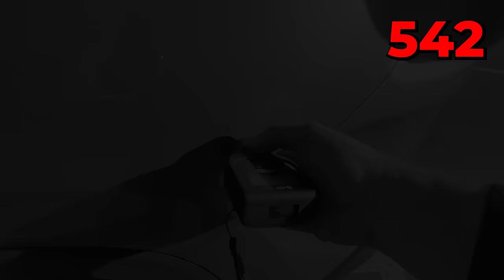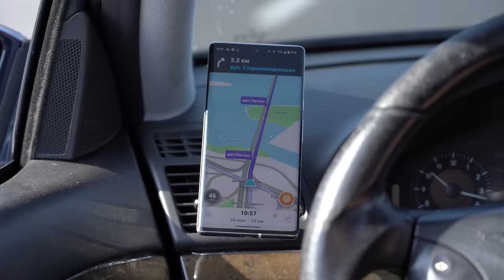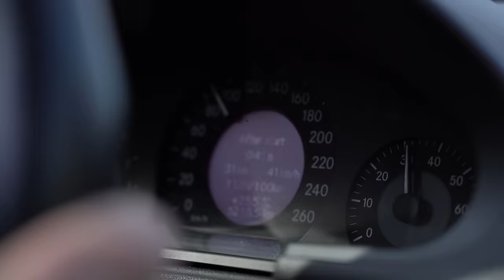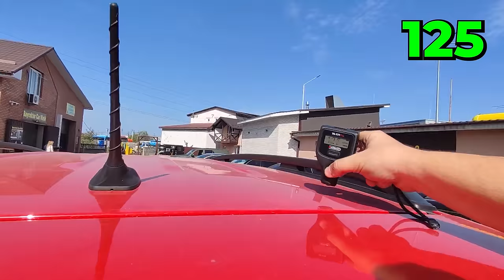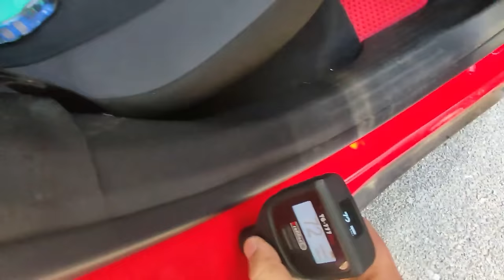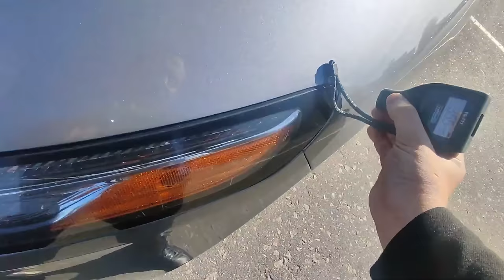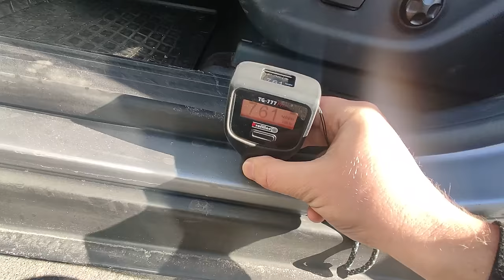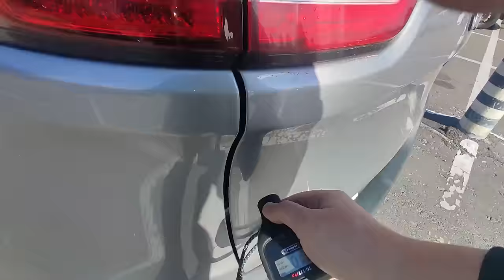КОЛИ ВЛАСНИКИ БУВАЮТЬ ГІРШІ ПЕРЕКУПІВ? пошук Jeep Renegade та Cherokee| 1-AUTO | автоподбор Украина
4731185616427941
Mykola Taranukha

Таймкоди:
00:00 - 00:47 Тема нашого відео
00:47 - 02:51 Про перекупів та покупців
02:51 - 03:46 Щодо нашого замовлення
03:46 - 07:40 Огляд автомобіля по кузову
07:30 - 08:06 Їдемо на СТО
08:06 - 09:07 Спілкуємось с замовницею та знаходимо нюанс в авто
09:07 - 09:49 Розмова с продавцем що до деталей авто
09:49 - 10:21 Початок огляду на СТО
10:21 - 11:04 Про оброблений ланжерон
11:04 - 12:40 Знаходимо нові нюанси на СТО
12:40 - 13:45 Друга розмова з продавцем щодо нюансів в авто
13:45 - 14:37 Про нашу "некомпетентність"
14:37 - 15:24 Чому ми не рекомендуємо авто
15:24 - 17:01 Огляд по кузову та ще більше нових нюансів
17:01 - 18:21 Порада для тих кто обирає авто сам
18:21 - 21:33 Закінчення огляду по кузову та перехід до другого авто
21:33 - 25:06 Огляд 2 автомобіля
25:06 - 26:19 Підсумок двух машин